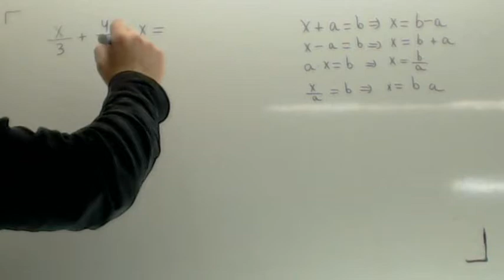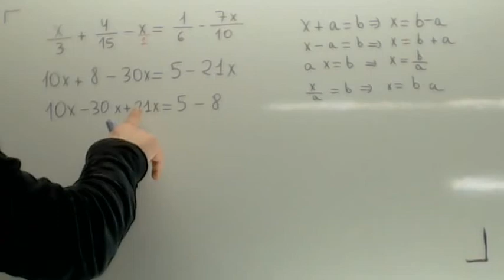Ecuaciones con denominadores Matematicas 2 ESO Academia Usero Estepona